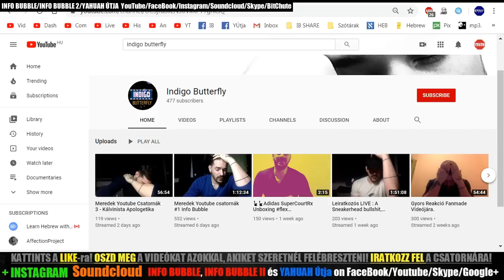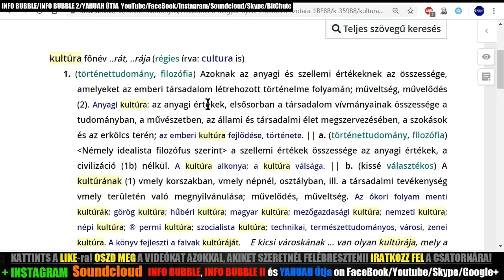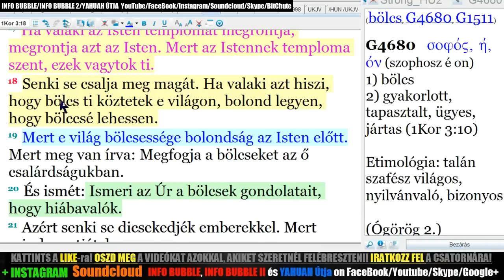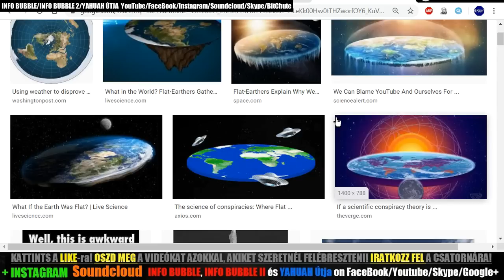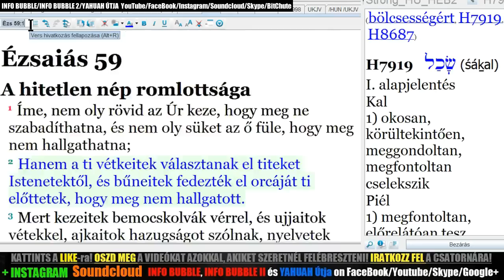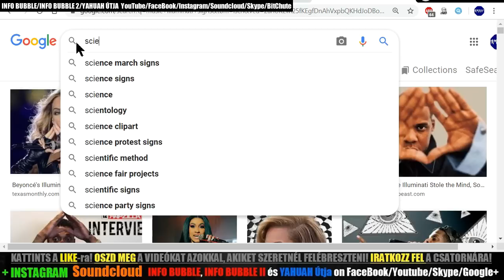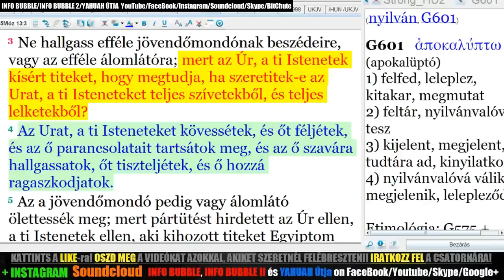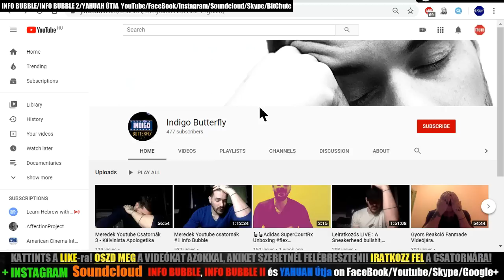Vita Az Összeesküvés Elméletekről - Vendég Indigo Butterfly